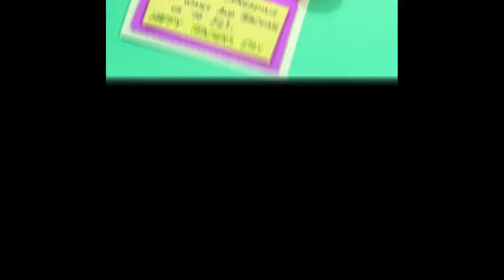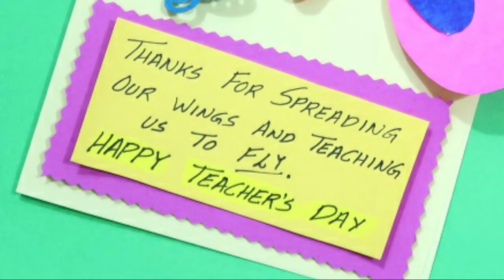PAPER BUTTERFLY CARD FOR TEACHERS DAY | CARD MAKING COMPETITION IN SCHOOL